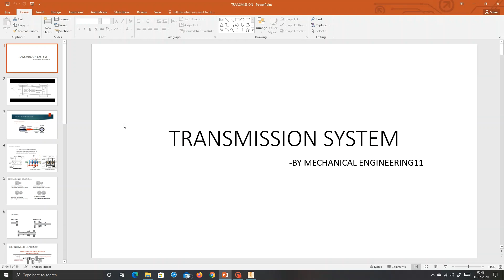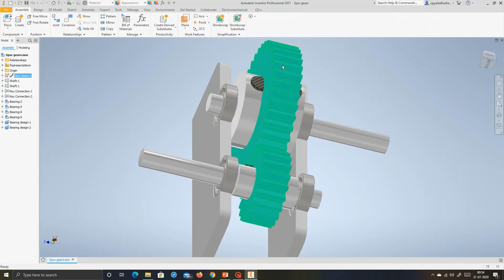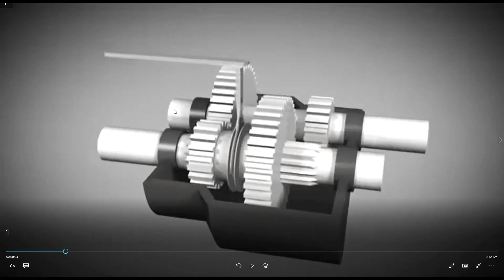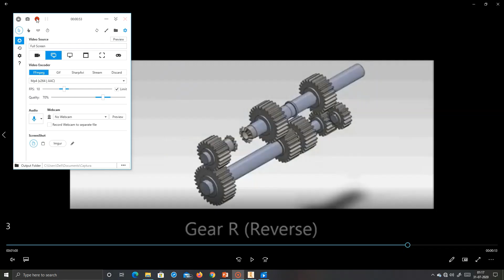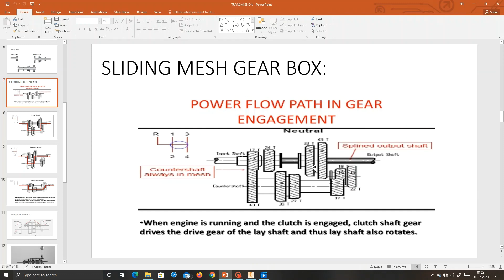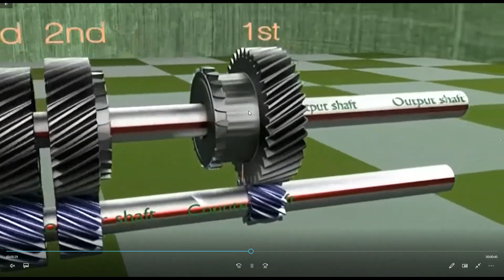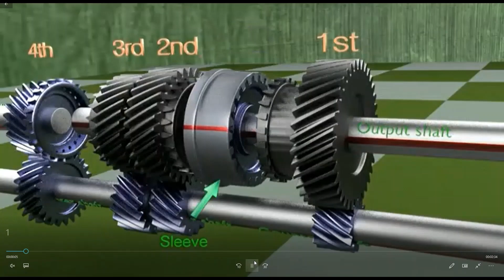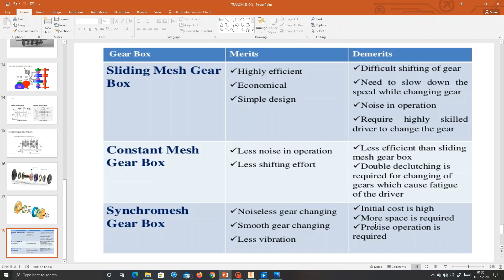MANUAL TRANSMISSION SYSTEM IN TELUGU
MANUAL TRANSMISSION SYSTEM IN AUTOMOBILES.
KINDLY DM IF YOU FOUND ANY ERROR OR REGARDING COPYRIGHTS.
DM IN INSTAGRAM FOR MORE DETAILS